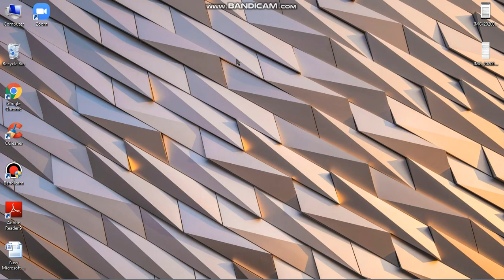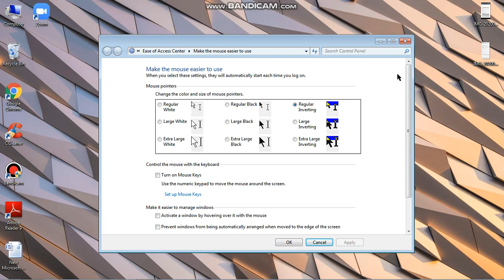HD Tutorial: How to change the colour of your cursor!!!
This video is about how to change the colour of your cursor in windows without installig any other external applications!